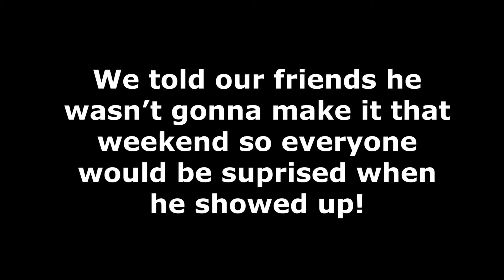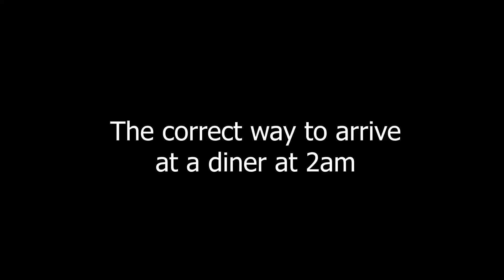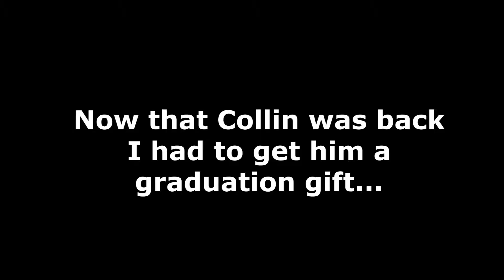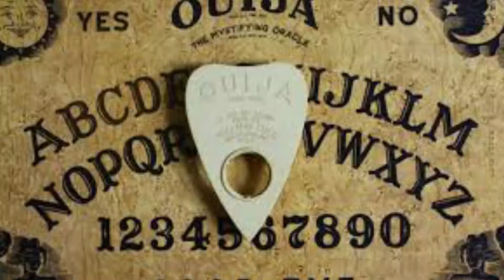REUNION WITH BEST FRIEND!! (SURPRISE)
My buddy Collin is back from School! We celebrated his reunion with everyone as a surprise!

Follow me to be the next shoutout!!